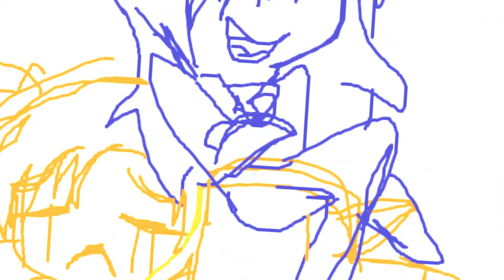「►IS◄」Ocean Umi | ᴸᵒᵛᵉ ᴸᶦᵛᵉ ᴹᴱᴾ ²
THIS IS SO LATE IM SORRY
btw we're not dead! sorry for being terribly inactive. in case anyone was wondering; we went a little down hill but we're stepping up our game and working on more meps!

♪ 1; Crystorii - Umi Sonoda
♪ 2; Cosmic Angle - Umi Sonoda
♪ 3; Juri AMV - Umi Sonoda
♪ 4; SundaeCoffee - Umi Sonoda
♪ 5; Tord Fucker - Umi Sonoda
♪ 6; Katta Chan - Umi Sonoda